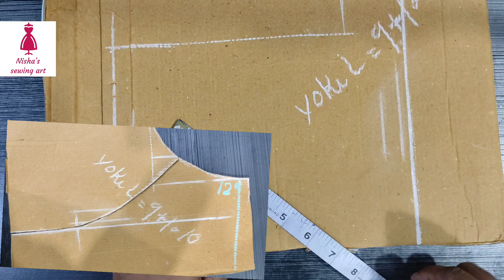നൈറ്റി സീരിസ് #2 part *1*yoke ഫ്രിൽഡ് nighty#tailoring coaching